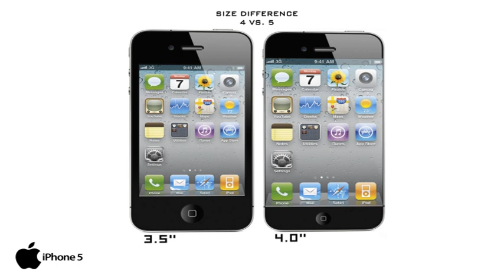Inside the iPhone 5 (NEW)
Short video on a few of the features for the iPhone 5, set to come out October 15th. Not too many drastic changes but overall it looks good. Check out it out for the latest info on Apple and technology information. Apple. for music.